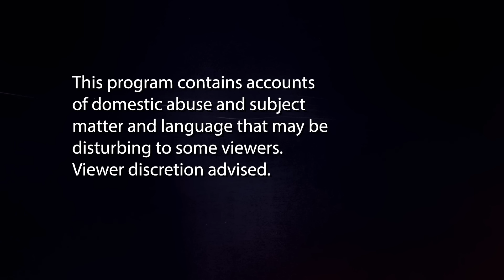Intervention: Mallory’s Drug Use Devastates Her Six Children | A&E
Mallory's heavy drug use is making life hard for her six children in this clip from Season 19, Episode 6.